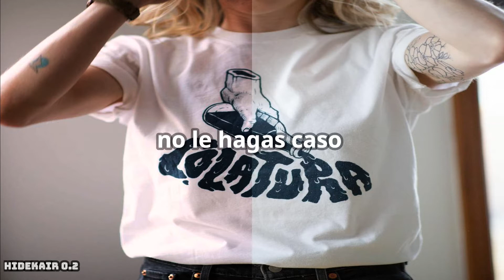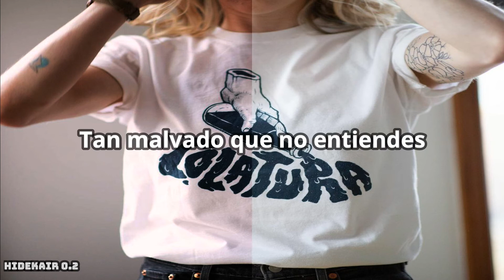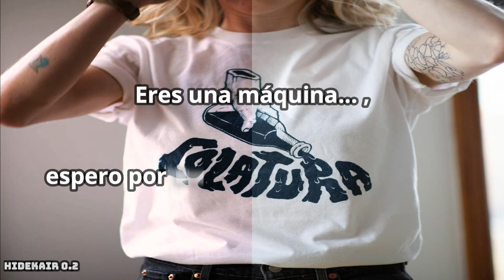Colatura - Machine (sub español)